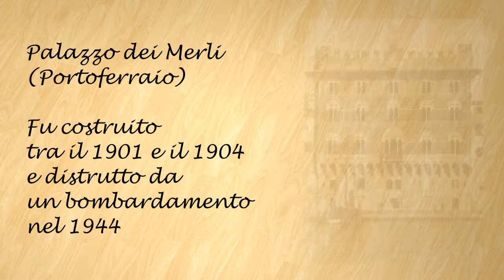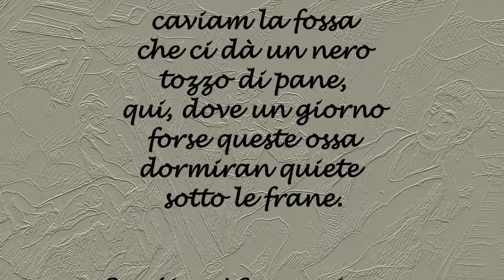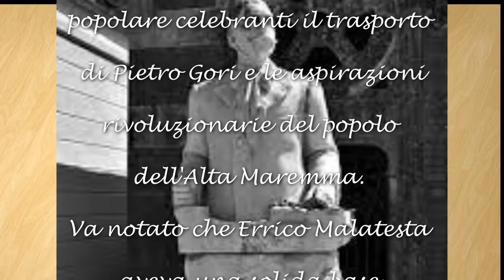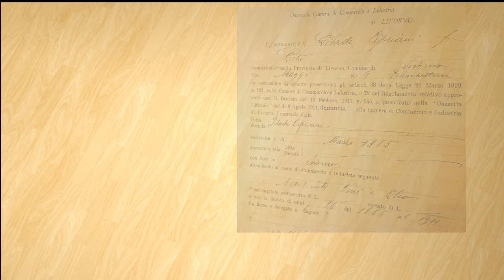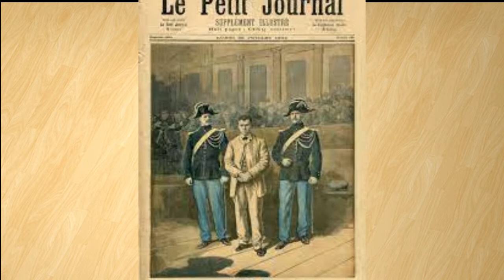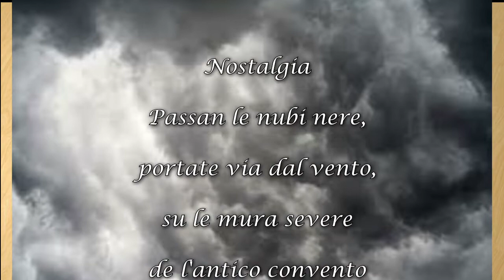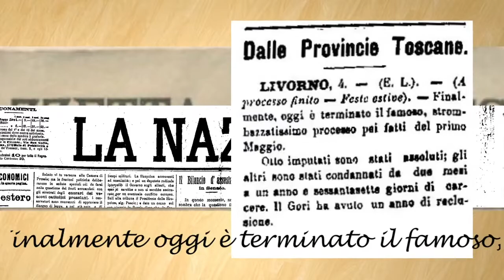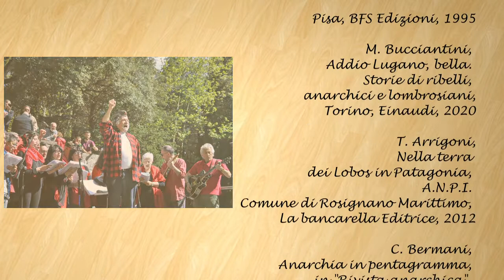PIETRO GORI videodocumento del Coro Garibaldi d'Assalto di Livorno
Il Cavaliere errante dell'Anarchia, Pietro Gori, viene presentato nella sua multiforme attività di poeta, militante politico e sindacale, internazionalista infaticabile, con letture dalle sue opere, interpretazioni di canti su musiche originali del m° Carlo Della Giacoma condotte dal Coro Garibaldi d'Assalto. La realizzazione è a cura di Laura Bastogi e Maria Grazia Fontani, coadiuvate da Pardo Fornaciari. Musiche e canti del Coro accompagnato al piano da Stefania Casu ed alla chitarra da Marco Del Giudice, con interventi di Maria Torrigiani. La poesia di Gori "Nostalgia" è musicata ed interpretata da Alessandra Falca.